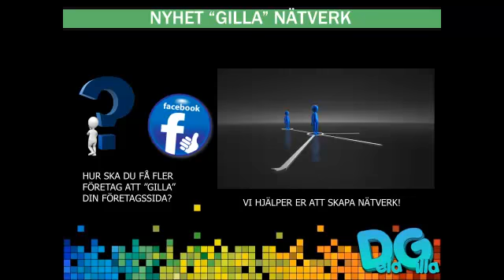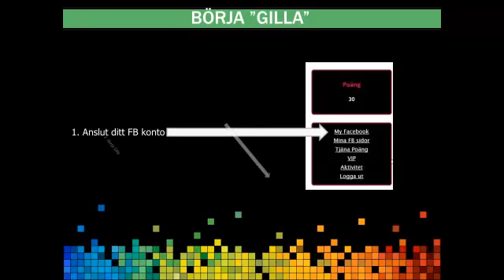DELAGILLA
Dela och Gilla varandras sidor.